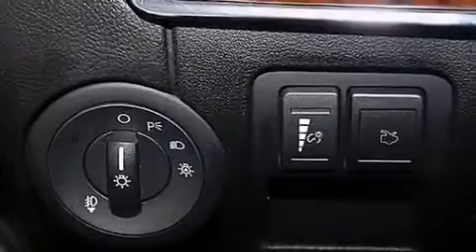Pre-Owned 2012 Lincoln MKZ Palm Beach FL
Haz clic aquí para ver el precio Hemos tenido el honor de servir a la zona de Lake Worth fl , le prometemos que su experiencia superará sus expectativas ! Year : 2012 Make : Lincoln Model : MKZ Engine : Motor con 6-Cil de 3.5L Trans . : Transmisión Automática de 6 Velocidades Millaje : 18,246 Stock : 69411 Offleaseonly.com 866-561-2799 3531 Lake Worth Rd Lake Worth , fl 33461